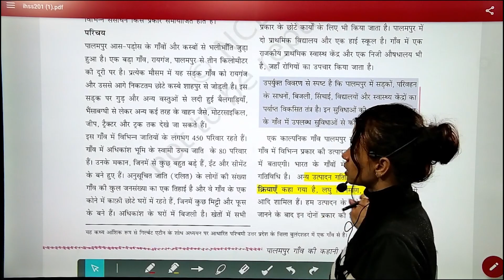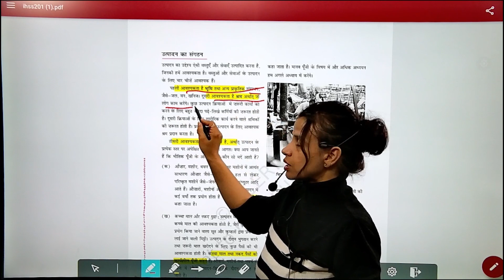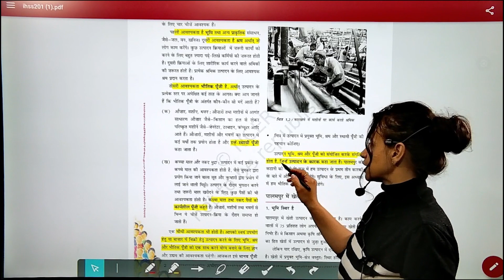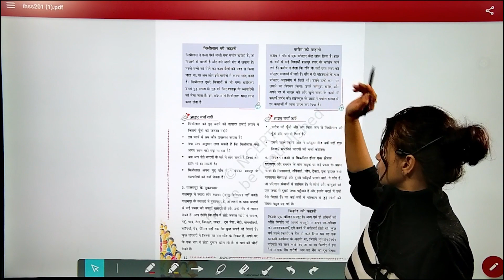Class 9 Economics - Comprehensive NCERT Coverage In हिंदी | VETO Classes | Chapter 1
Welcome to VETO Classes, your go-to destination for mastering Class 9 Economics as per the NCERT syllabus in Hindi! 📚✏️ In this comprehensive playlist, we've broken down the intricate concepts of economics into easily digestible chapters, ensuring that you not only ace your school exams but also gain valuable insights for competitive exams like UPSC, Bank exams, Railways, SSC, and Teaching Exams.

🔍 Why Choose VETO Classes for Class 9 Economics?

Structured Learning: Our videos are meticulously structured into four chapters, each offering profound insights and practical knowledge.

Comprehensive Coverage: From basic economic concepts to real-world applications, we cover everything prescribed by the Class 9 NCERT syllabus.

Practical Application: We delve deep into each concept, providing real-life examples to help you grasp the subject matter with ease.

Exam-Oriented Approach: Our MCQs (Multiple Choice Questions) interspersed throughout the videos will test your understanding and prepare you thoroughly for exams.

📖 Chapters Breakdown:

Understanding Economics: Lay the foundation by understanding the fundamental concepts of economics such as goods and services, types of economies, etc.

People as Resource: Explore how human resources are essential for economic development, their quality, role, and significance.

The Story of Village Palampur: Dive into the detailed analysis of a village economy, its production methods, and factors of production.

Poverty as a Challenge: Gain insights into the various dimensions of poverty, its causes, and possible solutions.

🧠 Test Your Knowledge with MCQs:

What are the factors of production in an economy?
a) Land, labor, capital, and entrepreneurship
b) Goods, services, money, and resources
c) Demand, supply, price, and market

Which chapter of Class 9 Economics discusses the significance of human resources?
a) Understanding Economics
b) People as Resource
c) The Story of Village Palampur
d) Poverty as a Challenge

What is the primary focus of the chapter "The Story of Village Palampur"?
a) Analyzing urban economies
b) Understanding rural development
c) Exploring international trade
d) Discussing globalization

Which of the following is NOT a dimension of poverty discussed in Class 9 Economics?
a) Income
b) Illiteracy
c) Social exclusion
d) Economic growth

In which type of economy does the government have minimal intervention?
a) Market economy
b) Command economy
c) Mixed economy
d) Traditional economy

What does GDP stand for?
a) Gross Development Product
b) Gross Domestic Product
c) General Domestic Progress
d) Grand Developmental Plan

What is the main goal of economic development?
a) Increasing inflation
b) Maximizing unemployment
c) Enhancing the standard of living
d) Decreasing productivity

Which of the following is NOT a characteristic of a developing economy?
a) High literacy rate
b) High poverty rate
c) Low per capita income
d) Unequal distribution of income

Whether you're a student aiming for academic excellence or an aspirant preparing for competitive exams, VETO Classes ensures that you're equipped with the knowledge and skills needed to excel in Class 9 Economics. 🚀📈